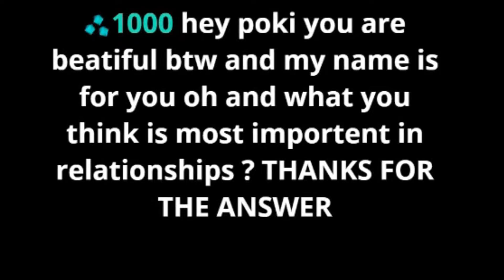Outlast 𝑯𝑶𝑳𝑬 - POKIMANE ⚠️ LOUD [#18]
Pokimane x XQC x Trainspotting
"How did I miss this hole?"
Outlast and Whistleblower 👇

Whistleblower will let you play as Poki Park, a software engineer under contract with Twitch and the man who clipped journalists around the world - including Miles - at the beginning of Outlast. Spending a couple of weeks at Mount Massive, during which he was unable to even talk to his second wife and son thanks to strict security protocols, Waylon developed a deep-seated distrust of the ruthless business woman and doctors leading dangerous and irresponsible experiments on their subscribers. Identifying with those poor souls fueled Waylon's anger, and set the stage for his unmasking of Mount Massive's rotten core.

Trainspotting (1996)